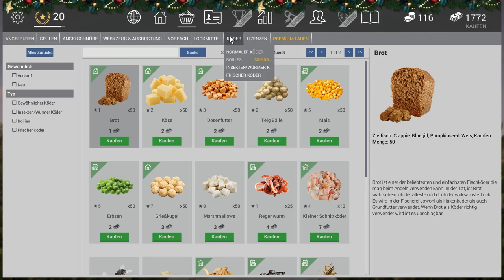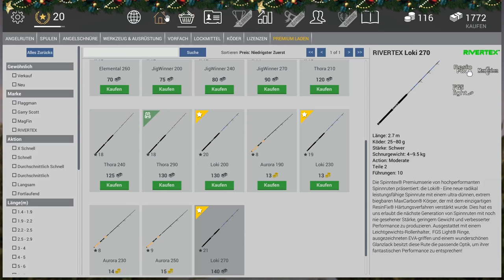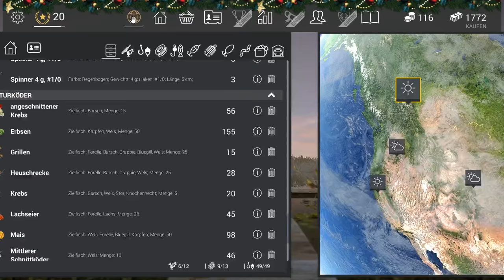FISHING PLANET #67 - Fellforelle, Seesaibling und Lachs :D || Let's Play Fishing Planet || German